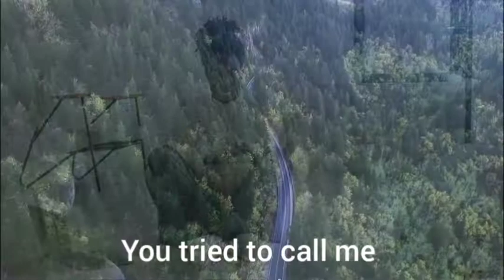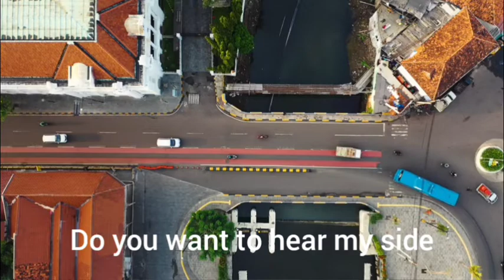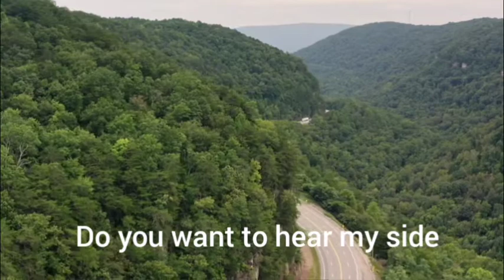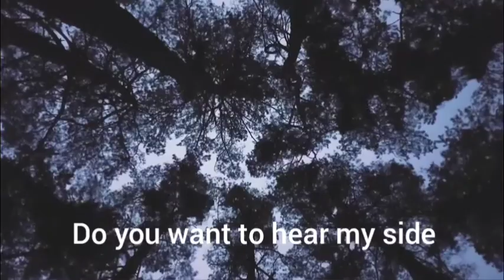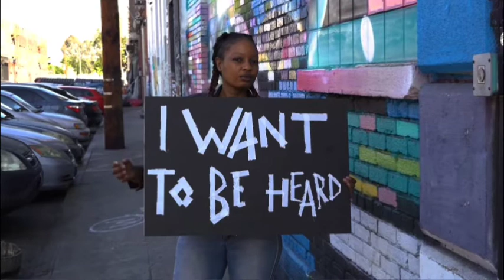TWO SIDES - Benpriest